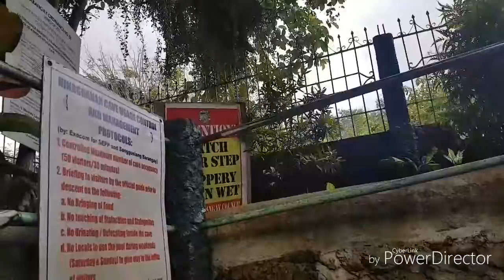Cave? Pero pwede mag swimming? Hinagdanan Cave | Bohol 2019